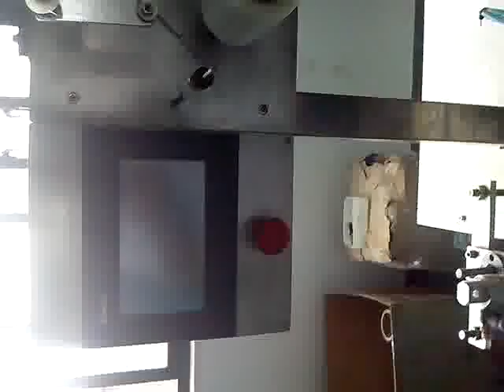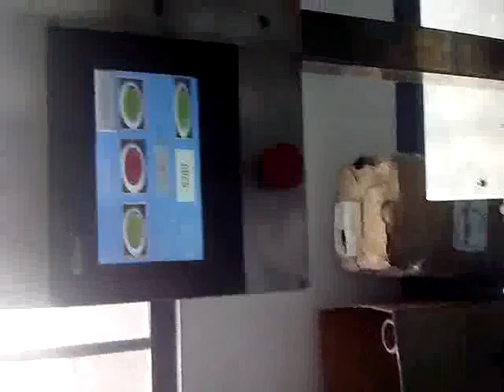Stationery packing with printed BOPP film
Stationery packing with printed BOPP film offered by Xiamen FUshide Packing Machinery Co.,Ltd.